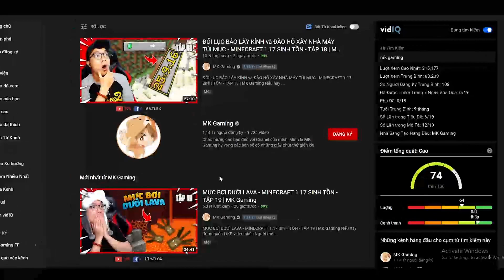GIẾT WITHER BOSS CHẾ TẠO ĐÈN HIỆU VÀ KẾT THÚC - MINECRAFT 1.17 SINH TỒN - TẬP CUỐI | MK Gaming